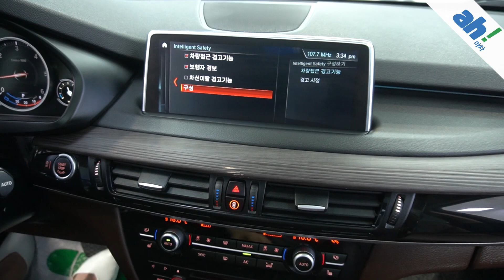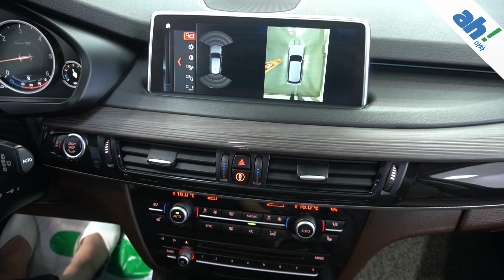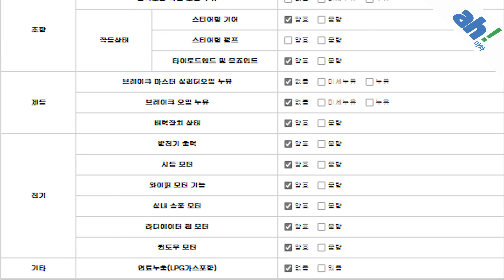[아차] 블랙 알로이 휠 장착으로 더 멋진 수입 중고차판매😎 BMW X5 xDrive 30d feat. (45마9285)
1. 차량대금의 10% 결제 및 계약서 작성(차량 체크리스트)
2. 종합보험 가입(최소 3개월, 자차 포함)
3.5일간 타보고 구매확정 시 차량대금 잔액 및 부대비용(이전비 등) 입금 후 이전 등록
4. 타보고 차량 반납 시 이유 불문 환불 처리(제반 비용 공제)

5일간 타보고 구매 결정하실 수 있는 서비스입니다.